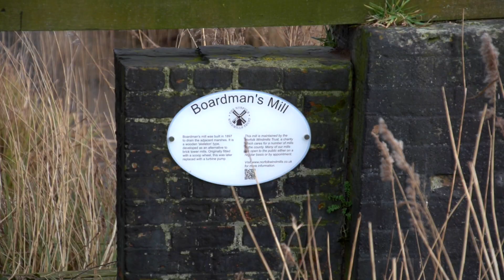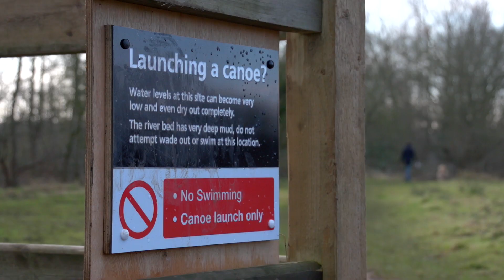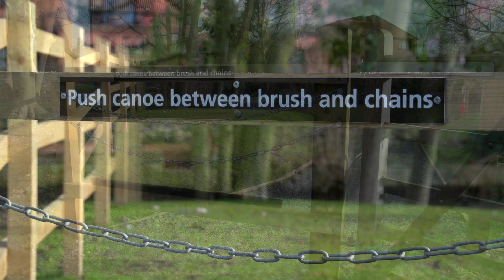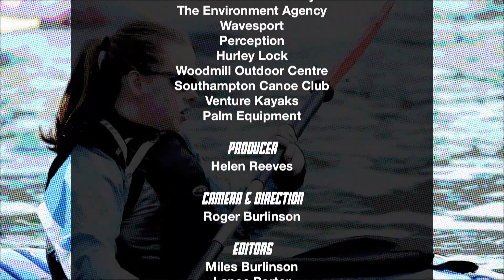The Canoe Show - 3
In this edition of The Canoe Show, Helen looks at the work the Broads Authority is doing both to help canoeists enjoy the Norfolk Broads and protect bio diversity and she also tries her hand at Freestyle.  Roger investigates the growth in popularity of Stand Up Paddleboarding and there's a Canoe Trail on the River Hamble.  Also featured is Wildwater in 60 seconds and some tips on getting trained.